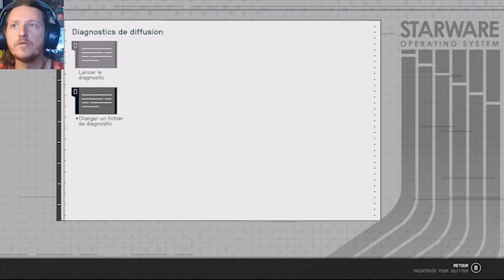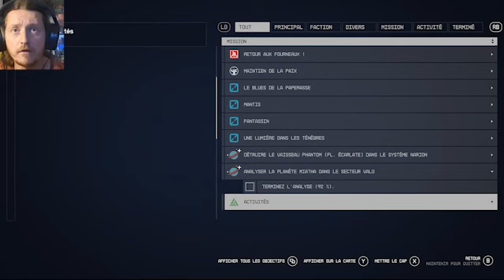Starfield #18 A l’assaut ! Puis... une quête pour de l'alcool ?!!!